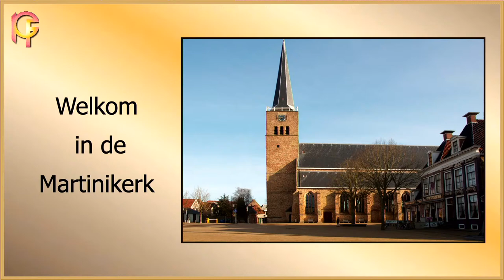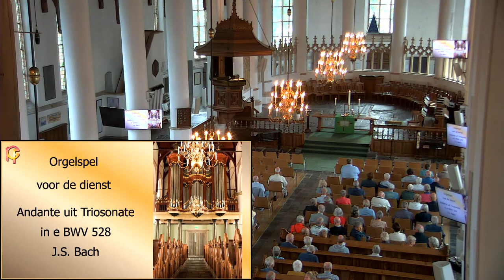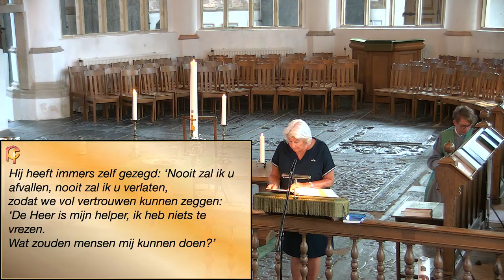zondag 28 augustus 2022 | Martinikerk Franeker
Zondag 28 augustus
Martinikerk 10.00 uur:
Voorganger: ds. Sytze Ypma
Ouderling van Dienst: Akke Douma
Diaken: Willem Koopmans, Djoke de Boer
Lector: Hanneke Vlietstra
Organist: Jochem Schuurman
1e Rondgangscollecte: kerk
2e Rondgangscollecte: diaconie
Koster: Arjen de Boer
Beeldpresentatie: Berend Bosgra
Geluid en camera: Jan Eising, Jan Roorda
Koffieschenken: Frits en Anneke van der Veen, Martha Burggraaff
Koffiedrinken na de dienst

Op deze zondag staat een deel uit Lucas 14 centraal, 1, 7-14, waarin Jezus ons oproept tot nederigheid. Jezus beleert ons niet, maar vertelt een gelijkenis over de onbaatzuchtige gastheer. Deze gelijkenis werpt alvast een mooi licht op het jaarthema van komend seizoen, ‘Aan tafel’.

ds. Sytze Ypma